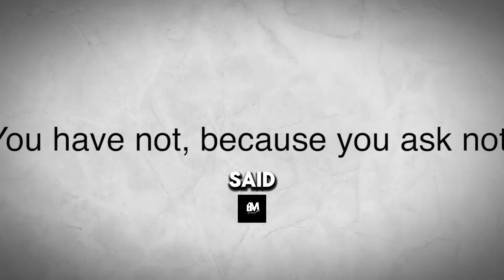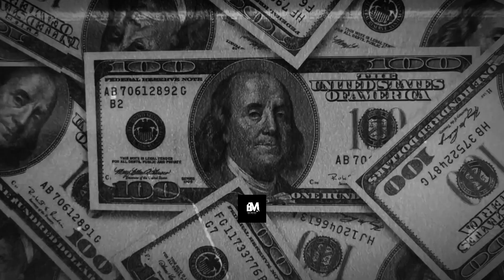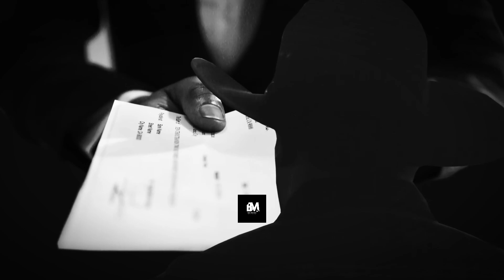💪 🎤 Get Motivated: Watch Steve Harvey's Motivational Speech Now!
Get fired up and ready to conquer the world! Watch this powerful motivational speech by the legendary Steve Harvey. You'll be inspired to chase your dreams, overcome obstacles, and achieve greatness. Let Steve's wisdom ignite your passion and drive you towards success.

This motivational speech is your ticket to unlocking your full potential.

Watch now and start your journey to an extraordinary life!

⬇️ Follow Our Instagram Page For Daily Motivation!

If you want to do great things, you need a great environment. Create one by subbing our channel and watching daily.